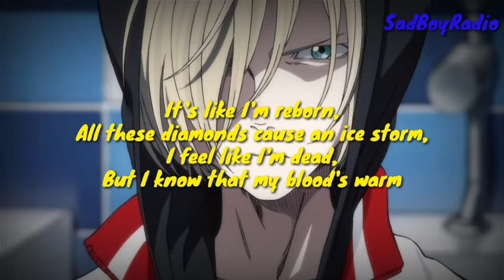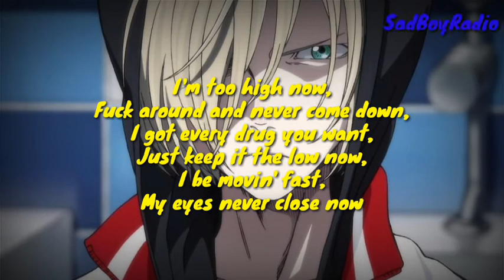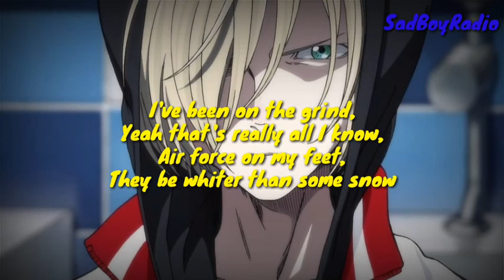Hammy - Ice Storm (LYRICS)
My only goal is to promote upcoming artist..